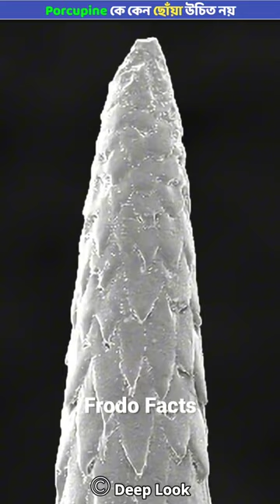Porcupine কে কেন ছোঁয়া উচিত নয়। Don't touch a porcupine.